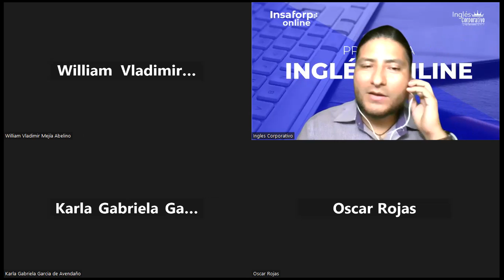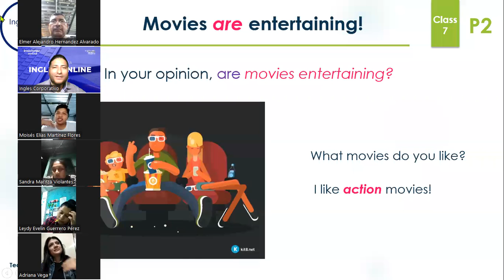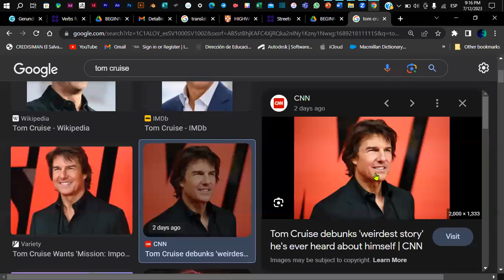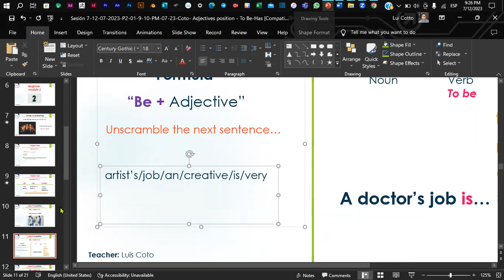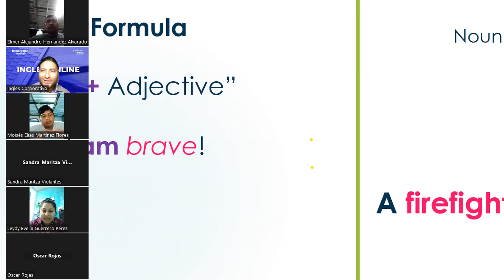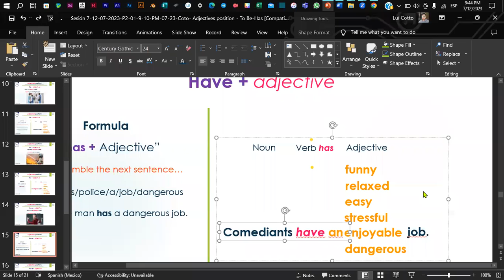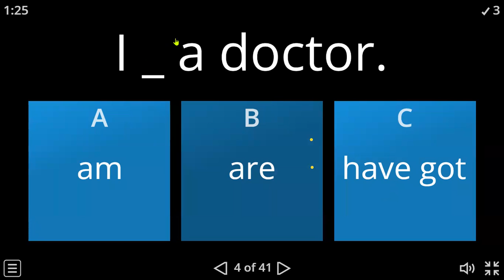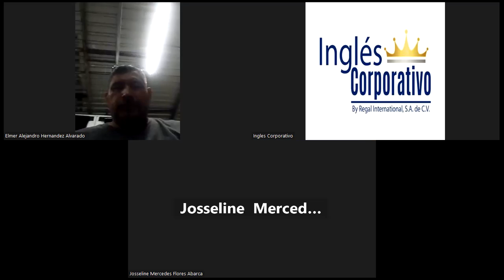Sesión 7-12-07-2023-P2-01-9-10-PM-07-23-Coto- Adjectives position - To Be-Has